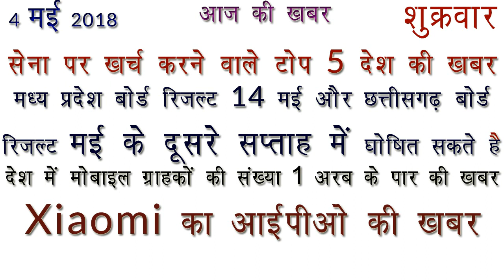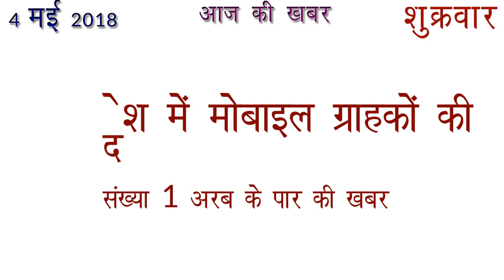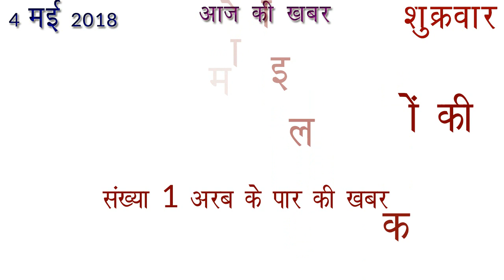आज की खबर 4 मई 2018 आज की ताजा खबर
Aaj Ki Khabar 4 May 2018 Latest News in Hindi

सेना पर खर्च करने वाले टोप  5 देश की खबर
मध्य प्रदेश बोर्ड रिजल्ट 14 मई और छत्तीसगढ़ बोर्ड रिजल्ट मई के दूसरे सप्ताह में घोषित सकते है
देश में मोबाइल ग्राहकों की संख्या १ अरब के पार की खबर
Xiaomi का आईपीओ की खबर

MP Board Result :
mpresults.nic.in
mpbse.nic.in
results.gov.in

Chhattisgarh board result :
results.cg.nic.in
results.gov.in

नमस्कार